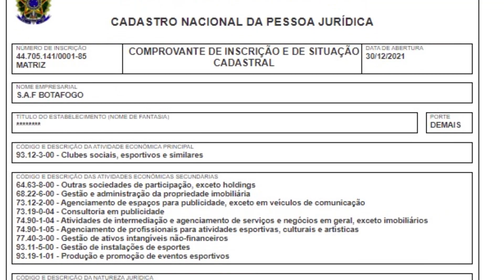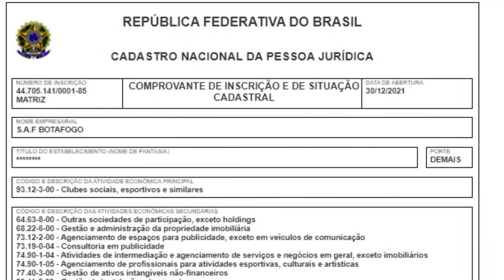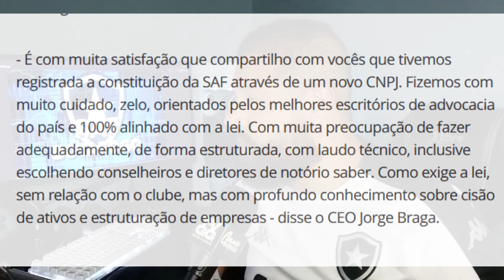⚠️ JOHN TEXTOR CHEGA AO RIO | BOTAFOGO SA É REALIDADE | FOGÃO VENCE NA COPINHA